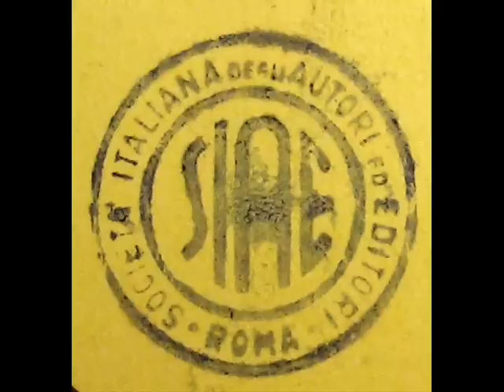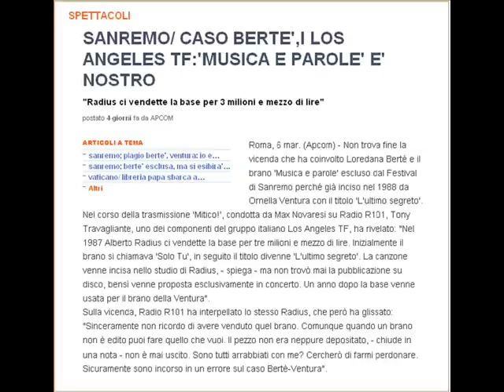Intervista 101 Radius Los Angeles TF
L'intervista originale rilasciata da Alberto Radius a Max  Novaresi in dretta nazinale su Radi 101